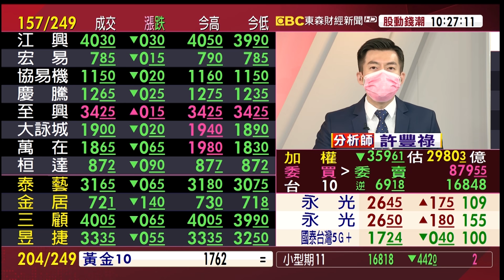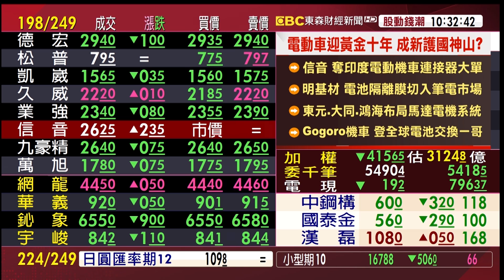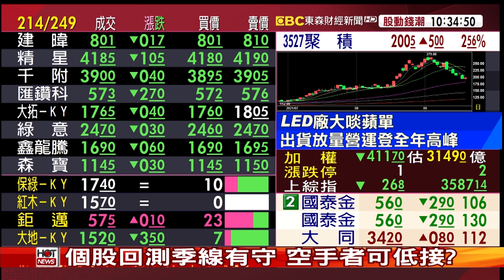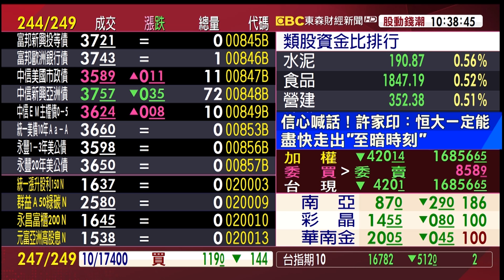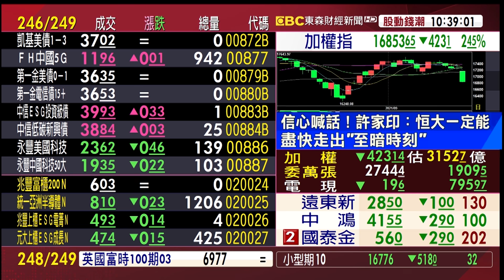恒大債務風暴 恐衝擊台灣金融、原物料？《股動錢潮》許豐祿 20210922